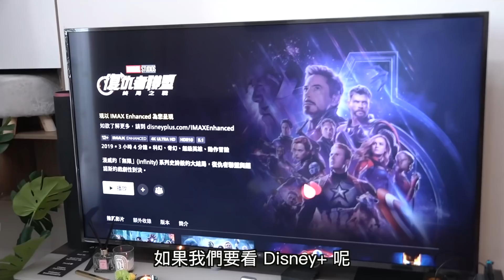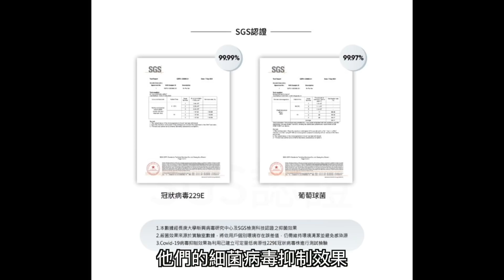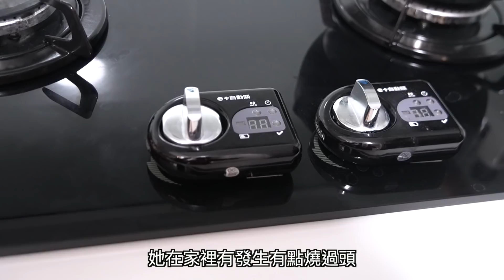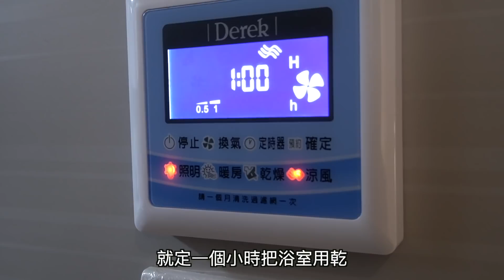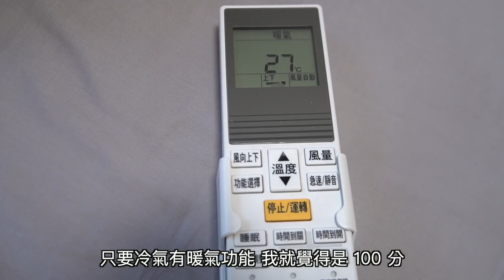新工作室開箱！拍 iPhone 拍到買房？為什麼買預售屋還月付 25,000 租房？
買房租房怎麼選？台灣的房價越來越誇張了所以一直很多人在問該買房還是租房就來跟大家分享囉
realme 全家電館 12/12 大折扣！趕快去選購吧：
00:00 台中租房？租金多少？
00:45 玄關
02:05 客廳
04:34 工作區
06:00 工商一下才有辦法拍片：realme 空氣清淨機
07:42 請問是小狗嗎？
07:54 客房
08:42 廚房
10:12 洗衣曬衣區
10:47 浴室廁所
11:51 主臥房
14:23 搬進來的心得！為什麼要租屋？
14:50 從以前到現在的成長歷程
15:27 租房子其實是一種投資
16:11 其實推薦大家買房？台灣沒救了？
17:23 女友心得
17:47 工商一下才有辦法拍片：realme 掃地機器人
18:58 女友心路歷程與住家感受？
阿康 IG & FB
拍攝器材：Sony a6400 + SEL18135, iPhone 13 Pro / iPhone 11 Pro, GoPro Max
收音設備：RODE Wireless Go, 鐵三角 audio-technica AT9934,  RODE VideoMicro, iPhone 13 Pro / iPhone 11 Pro 和 GoPro Max 內建
影片企劃：阿康 Kang
影片攝影：菲 Phoebe
後製剪輯：菲 Phoebe
萌字幕君：菲 Phoebe
素材與資料來源 Source / Reference：
官網